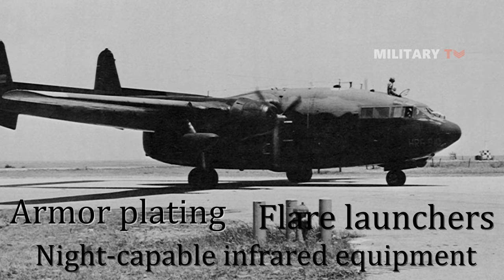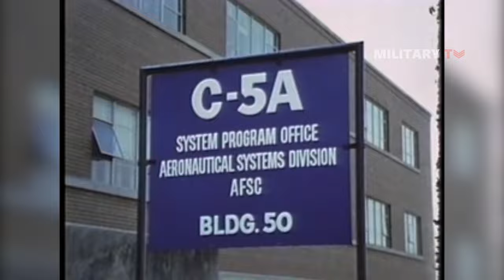Top 7 Best Military Transport Aircraft in U.S Military History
In today’s session, we will take a look at Top 7 Military Transport Planes in the U.S Military History. If you are curious on what they are, stayed tunned and don’t go anywhere!  The following is the list of the top seven transport planes that have served the U.S Air Force over the years:

00:00 Intro
00:21 C-47 Skytrain
01:25 C-119 Flying Boxcar
02:50 C-124 Globemaster II
03:50 C-130 Hercules
05:28 C-141 Starlifter
06:31 C-5 Galaxy
07:41 C-17 Globemaster III